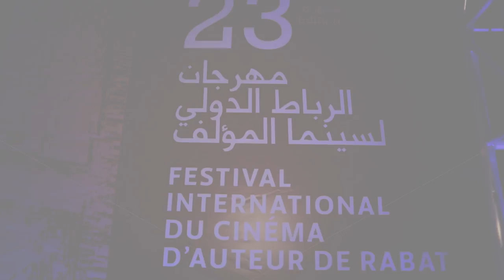مهرجان سينما المؤلف يكرم فنانين مغاربة وعرب